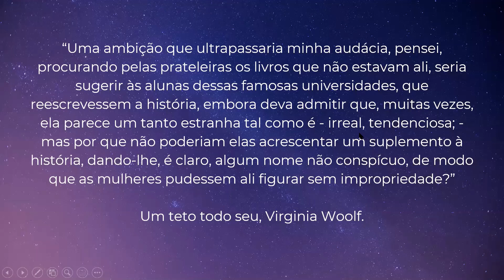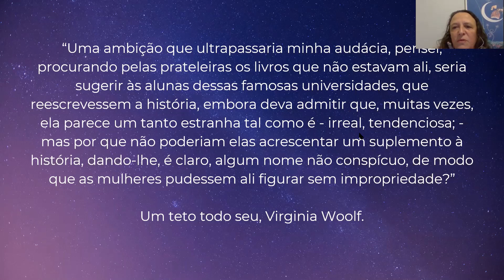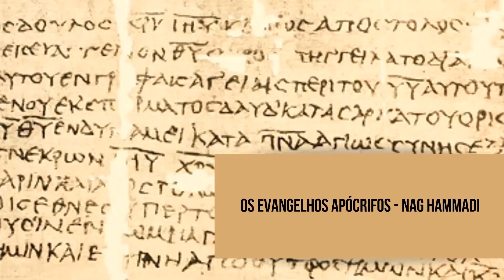Reflexões sobre MARIA MADALENA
Este video traz a parte teórica de um encontro do grupo A CURA ANCESTRAL. Neste encontro estudamos MARIA MADALENA, do ponto de vista, histórico e simbólico. A condução do encontro foi de Myrthes Gonzalez